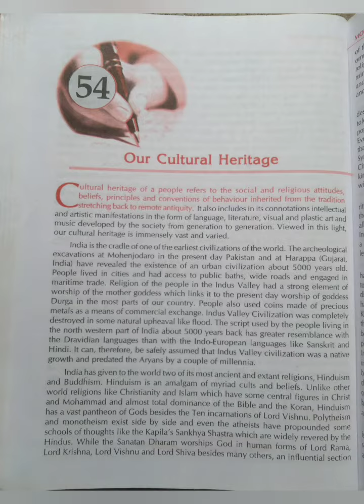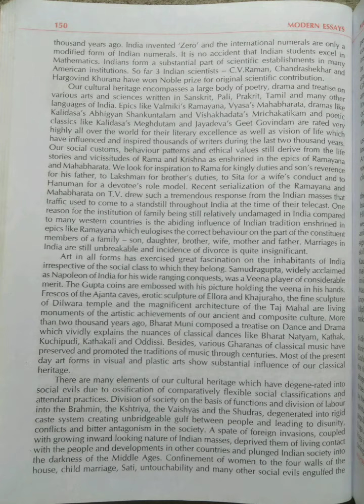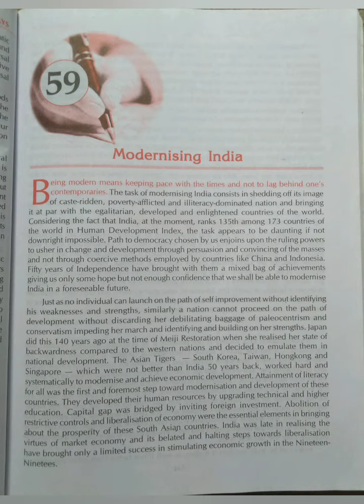Modern Essays On All Debatable Issues/Part-8@மகேஸ்